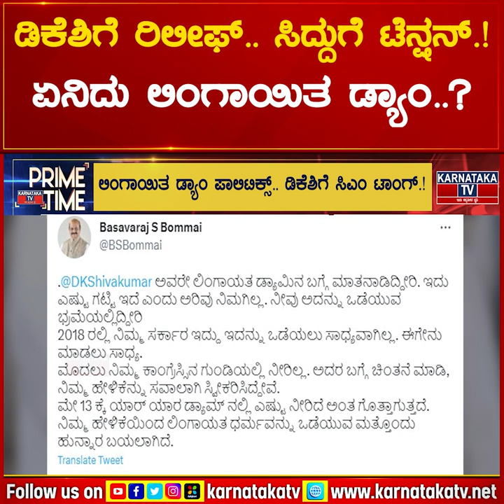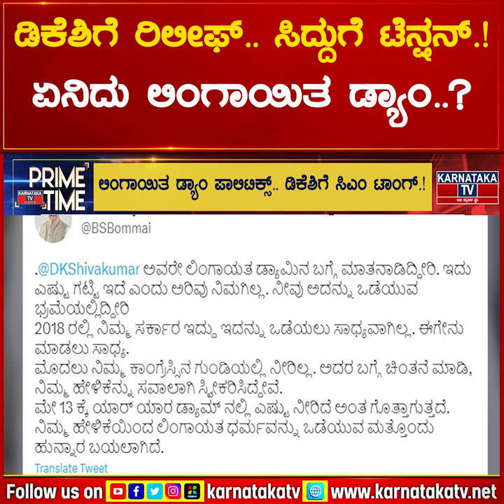Siddaramaiahಗೆ ಟೆನ್ಷನ್.! ಏನಿದು ಲಿಂಗಾಯಿತ ಡ್ಯಾಂ..? | Election 2023 | Prime Time | Karnataka News